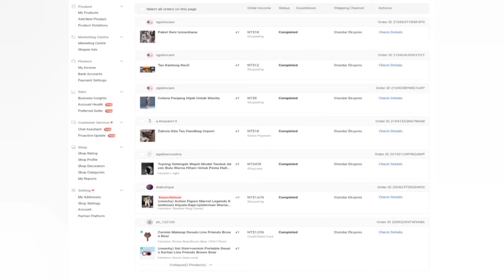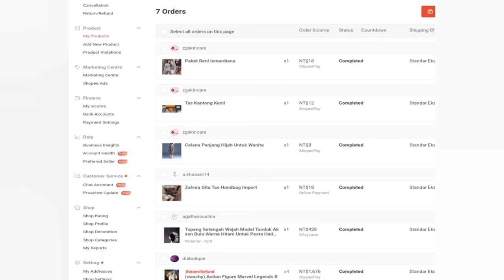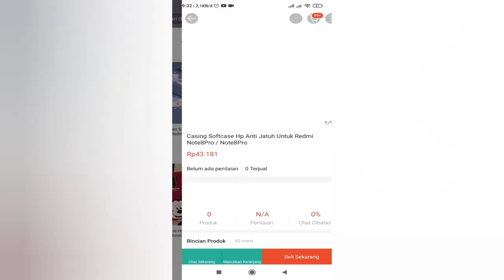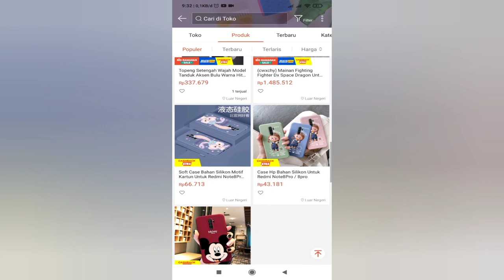PART 2 RUMUS SHOPEE CROSSBORDER INDONESIA DROPSHIP UNTUNG BANYAK|Ana Maulida